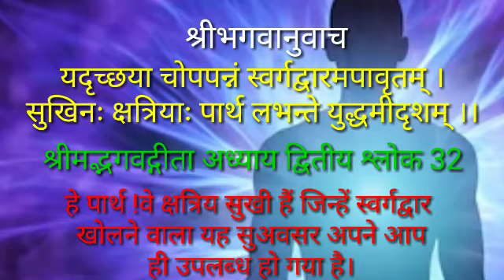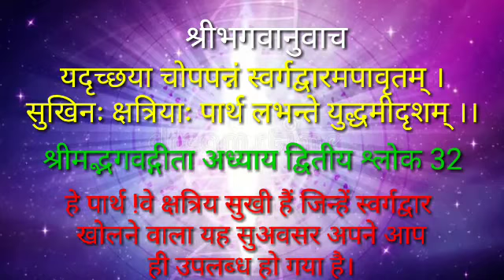chapter two shloka 32/Yush maharaj गीता अध्याय दो श्लोक 32/युश महाराज